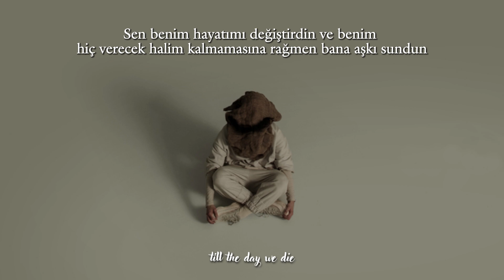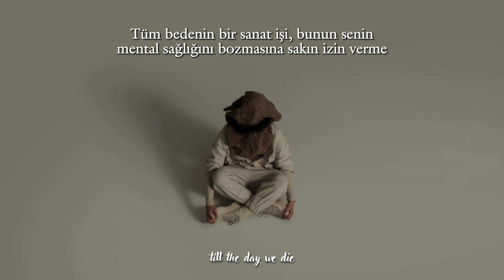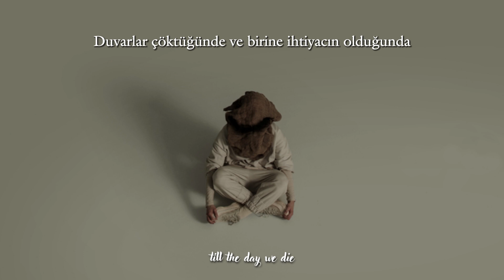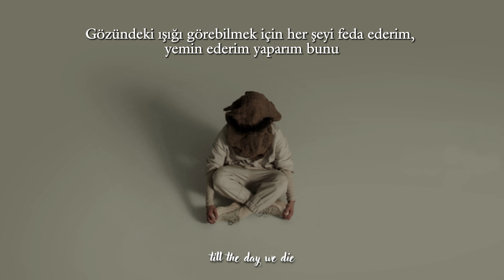NF - BULLET | Türkçe Çeviri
NOTE: This channel is just a fan channel that aims to translate all of NF's musics to the Turkish language.

Şarkı Sözleri:

Look, I wouldn't say it if I didn't mean it
You ever need me for any reason, let me know
I got your back, I would die and kill for you
Don't question that, you know it's true, don't pretend you don't
Beautiful is what you are, I know you doubt it daily
Words would never be enough to describe the way we
Both connected when you had our baby
I'm proud of you, I can't believe it, it still fascinates me
Watchin' us grow, seems like yesterday we met
Life is flyin' by, makes me emotional just talkin' 'bout it
Got a lotta memories, things I could nevеr forget, you gave me
Lifе when I was on empty, and I was goin' crazy
Stood by my side, it's only right that I return the favor
You changed my life and gave me love when I had none to offer
Gave me hope when I was hopeless, ain't no second thoughts
If it came down to me or you, I swear to God that I would take a—

I would take a bullet, give my life in a second if it came down to it
Sacrifice anything to see the light in your eyes, I swear I'd do it
When you're down, and you feel low
When your world starts to crumble
When you think that there's no hope

Yeah, both got trauma, sometimes I see it work against us
Other times, I see it bring us close and connect us
The scar on your stomach, that's not a flaw, that's perfection
Your whole body a work of art, don't you let that
Mess with your mental
I know your birth plan didn't pan out like you wanted
But look what we got from it
Scared to death, I can't imagine how you feel
Tryna handle all this pressure you're under
Watchin' you suffer, sick to your stomach
Unprepared, I ain't the best husband at times
My lack of encouragement hovers over us both
Still, you love me, it's mind-blowin'
This selflessness you show me on a day-to-day basis is humblin'
You pick me up when I was weak and felt like I had nothin' left
Believed in me and still had faith when no one else did
I wouldn't have a second thought, if it came down to it
I swear to God, I would take a—, yeah, I would take a—

When the days feel long and the nights get lonely
When your sky goes dark and the rain starts pouring, yeah
When the walls cave in, and you need somebody
I got you (Ayy)

When you're down and you feel low (And you feel low)
When your world starts to crumble (Starts to crumble)
When you think that there's no hope (That there's no hope)

Oh, oh-oh, oh-oh, oh (I got you)

This video made for education and having fun. There is no commercial purposes. All copyrights belong to song's owner. If you want me to delete this video, you can reach me from my informations below.